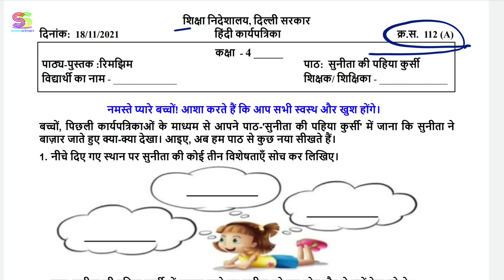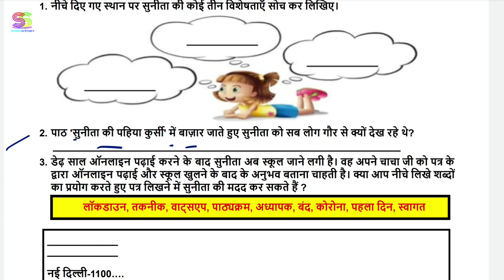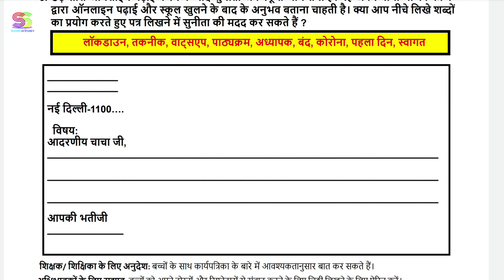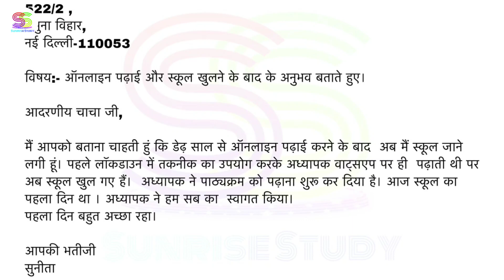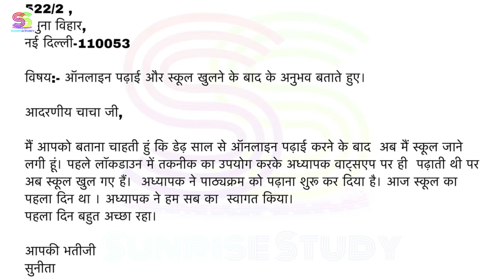Worksheet no. 112 A Date 18-11-2021 Class 4 th Subject - HINDI